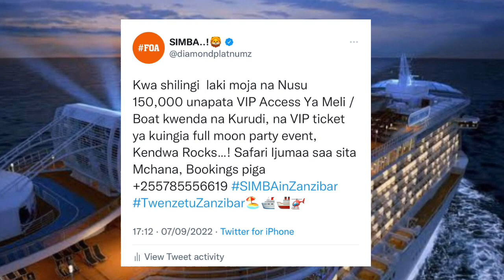FULLMOONPARTY NI BALAA DIAMOND AFANYA HAYAMELI KAMATITANIC,LONDON WAJIPANGE NAKUJA NAZUCHU OVO ARENA